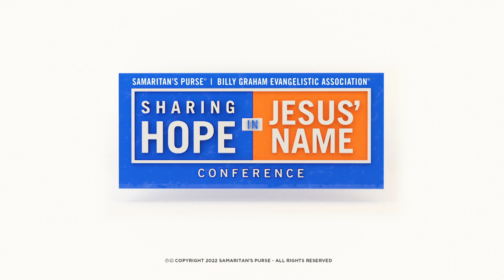“Don’t Be Afraid, Just Proclaim It!”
During this year’s Sharing Hope in Jesus’ Name Conference, Franklin Graham and a passionate lineup of speakers encouraged volunteers from both the Billy Graham Evangelistic Association and Samaritan’s Purse to boldly proclaim the Good News of Jesus Christ. Through a variety of activities, participants were better equipped to serve those in need and share the Gospel.